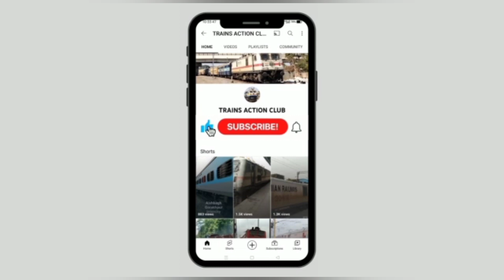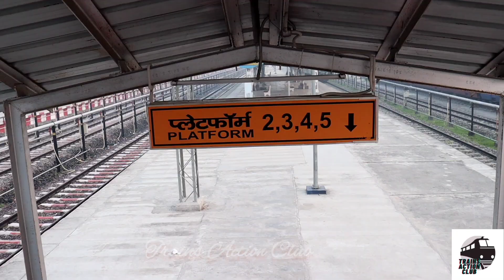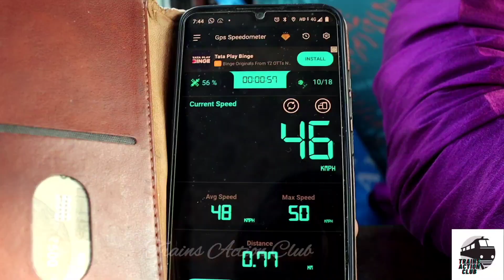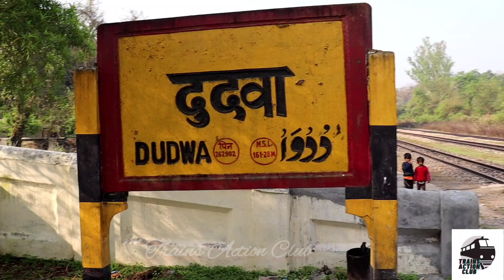अंग्रेज़ों के समय की छोटी लाइन पर आधुनिक विस्टाडोम कोच में दुदवा जंगल के बीच से यात्रा की कहानी